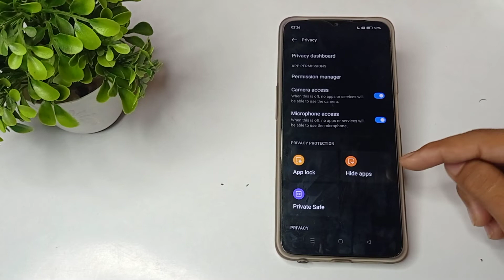how to hide apps in ralme narzo 50A mobile in hindi